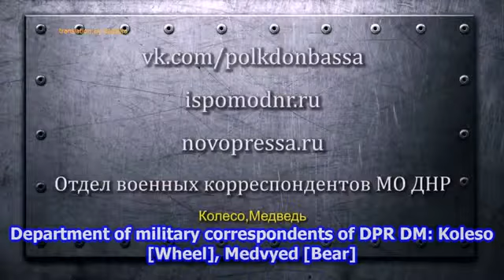eng subs Donetsk housing problems on the eve of winter